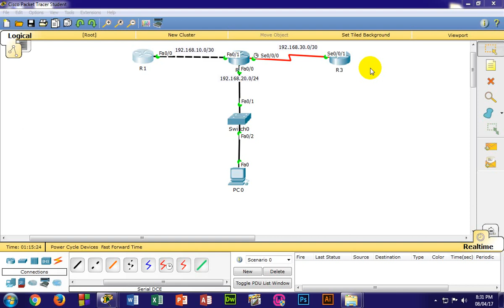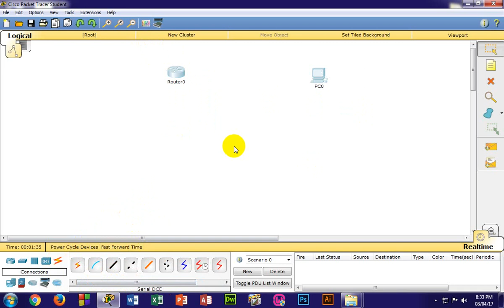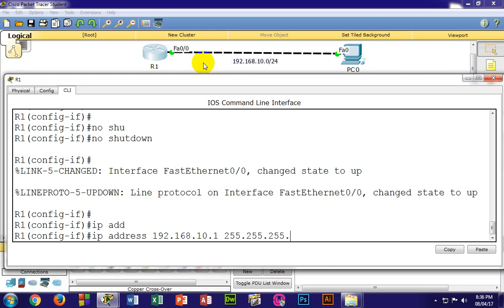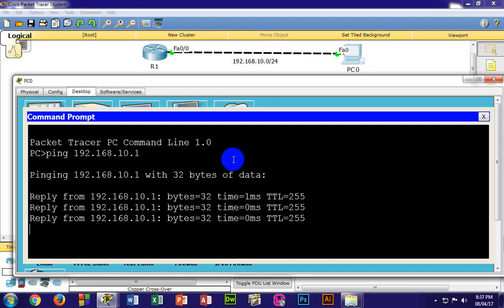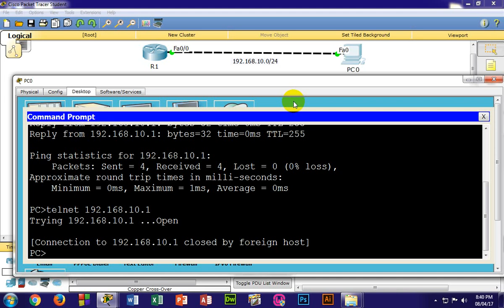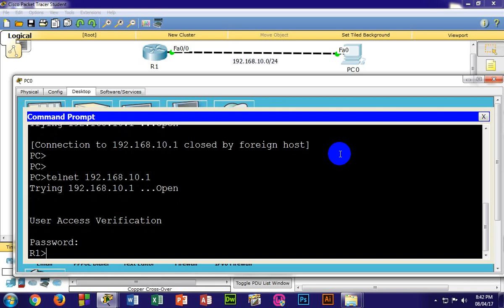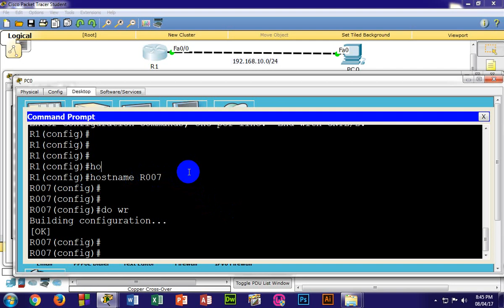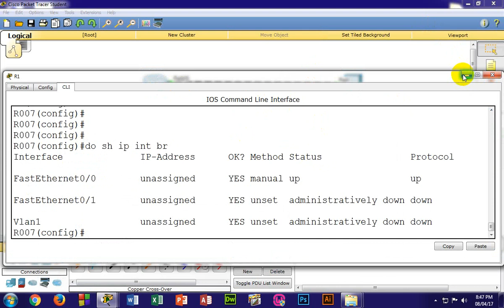class 14{ (04.08.17)(3)}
CCNA (New_Horizons)